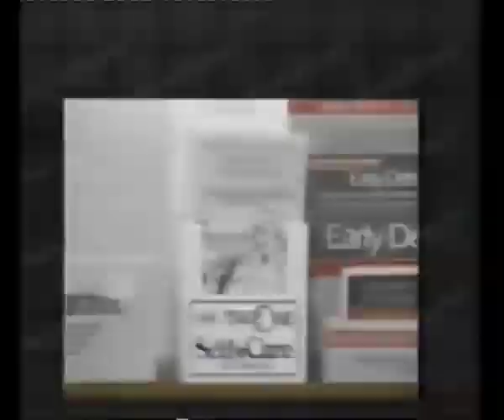Music4TheMind - S'Express x Daddy Squad (Official Video)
S'Express in his first original track in decades, teams up with Italo Disco producer Daddy Squad. Famous for bringing Chicago House and Sampladellic Disco crashing into the charts in 1988, S'Express is one of the true pioneers of UK dance music. Now he returns in a collaboration with Italo Disco producer Daddy Squad. The track features all the signature S'Express  sounds of disco horn stabs, an acid base line, and Billie Ray Martin on the breakdown, as well as vocals from an S'Express interview from 1998, mixed with Daddy Squad's modern production and analogue synths.